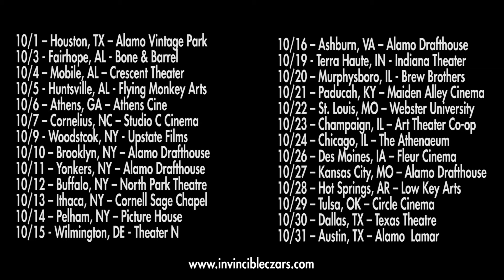Invincible Czars - NOSFERATU TOUR